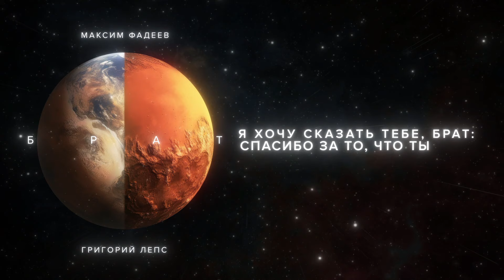Григорий Лепс & Максим Фадеев - Брат | ПРЕМЬЕРА! | Сингл 2024 года | Lyric video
Слова: Денис Разумный.

Немало было разного -
Всё помнит старый двор
И сильные за слабого
Держали разговор
Как стая, до последнего,
Всегда плечом к плечу
И это, без сомнения,
Останется на всю...

Припев
Это же не просто слова,
Если голос от них дрожит
Знаешь, нелегко удержать,
То, что в сердце хранится жизнь
Шли, не обернувшись назад,
Собирая спиной ножи
Я хочу сказать тебе, Брат:
Спасибо за то, что ты жив.

Бегут минуты быстрые,
Как талая вода
Душой мы были чистыми
Казалось, навсегда…
Ведёт дорога длинная
От встреч и до потерь.
И долгими и зимними
Здесь встретимся не все…

Григорий Лепс:
Эта песня-гимн мужской дружбе, которой Бог нас
наградил. Ценность её человек способен понять в
любом возрасте, но дружба, выдержавшая испытание
временем и обстоятельствами -есть настоящее
бесценное сокровище! Бог посылает нам соседей
друзей, близких людей, их надо беречь, защищать
иногда даже так, как и поется: «Собирая спиной
ножи». Это дорогого стоит
В наше время эта песня особенно нужна, когда
испытания множатся, и многие из святых понятий
истончаются и исчезают, мы напомним слушателю о
важнейшей жизненной опоре, настоящей мужской
дружбе.
Я благодарен своему другу, Максиму Фадееву, за
такой дуэт, за возможность вновь поработать с
великим автором и человеком!
Максим Фадеев:
Сейчас-не время для лёгких танцевальных песен, по
крайней мере, у меня такие не рождаются. Музыка
для меня — всегда отражение времени, ответ на его
вопросы.
В непростой для мира, страны, для каждого из нас
период новая музыка должна помогать
поддерживать, направлять. Песня "Брат" появилась в
это сложное время, надеюсь, она станет
эмоциональной опорой для слушателей и напомнит
об истинных ценностях: дружбе, взаимовыручке
настоящем братстве близких людей. Благодарю за
текст этой песни Дениса Разумного, его текст
получился очень живым, поэтому и музыка на него
родилась легко. Кстати, Денис написал текст и к
нашему первому с Гришей дуэту «Орлы или вороны»